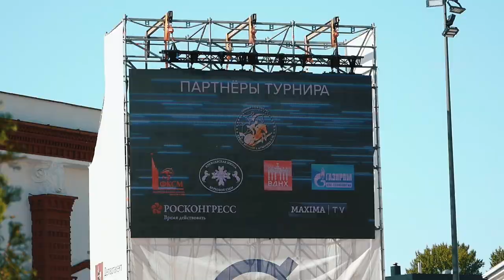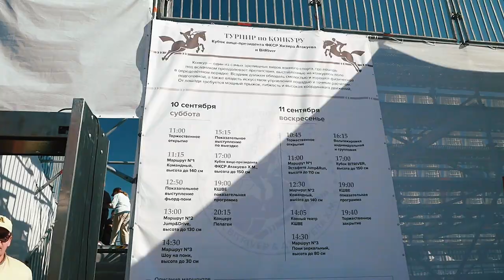PRORECONE | Кубок Вице-Президента ФКСР Атакуева Х.М., BitRiver и Пелагея 2022 КШВЕ